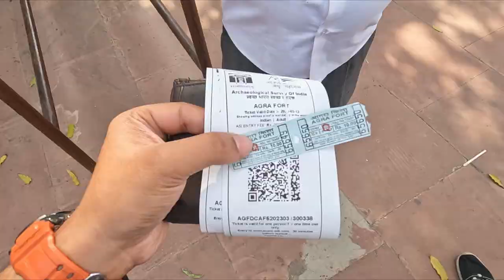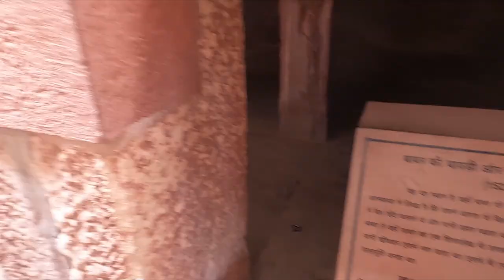Taj Mahal aur Agra ke pethe|Kolkata2Kashmir RoadTrip| Ep. 2 | Panchi | Triple Carry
Welcome to Day 3 o f the trip.
We spent two nights in Agra after driving from Mohania. We spent the whole of March 13th exploring the wonderful Agra fort and the grand Taj . Taj was on my bucket list since ages and when we first saw it, the grandness took us by surprise. We were in total awe of the magnificent structure.
The evening was spent looking for Petha and street food.

Stay : Taj Sojourn . 1700 plus tax. Serves delicious Thali ( Strictly veg) . This place is about 1.5 kms from the east gate of Taj.